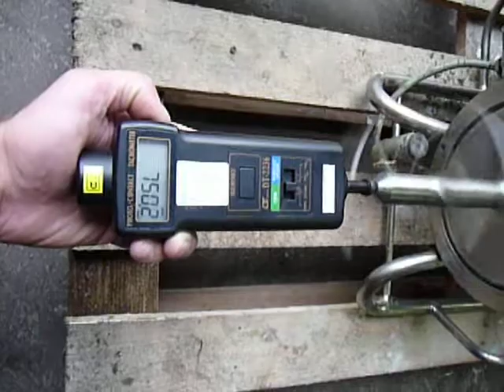PERRY TESTY - DRAIS MIXER LABORATORY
USED LABORATORY STAINLESS STEEL BECKER BLADES ("T") MIXER. TOTAL CAPACITY OF THE CYLINDRICAL MIXING VESSEL 3 LITRE AND WORKING CAPACITY APPROX. 1-2 LITRE. INCLUDES SAFETY SWITCHERS AND START/STOP PANEL. MOUNTED ON STAINLESS STEEL FRAME FOR EASY HANDLING.